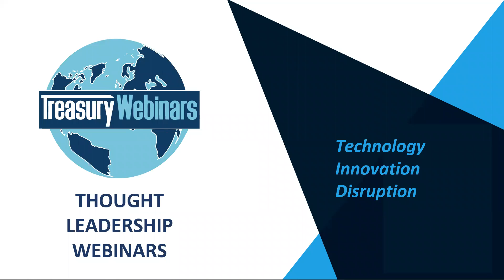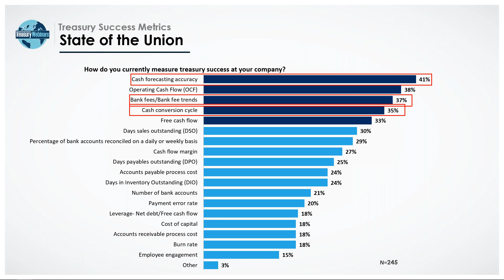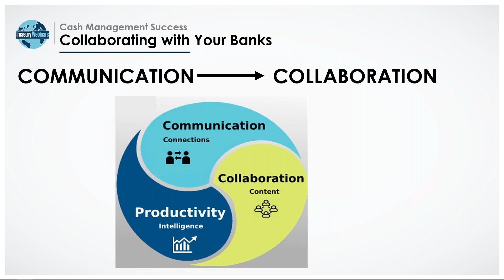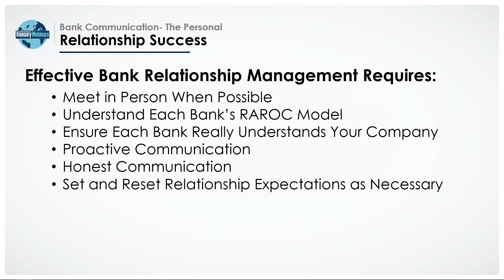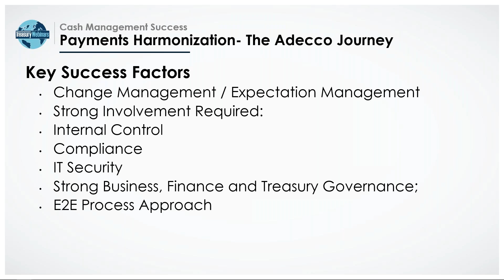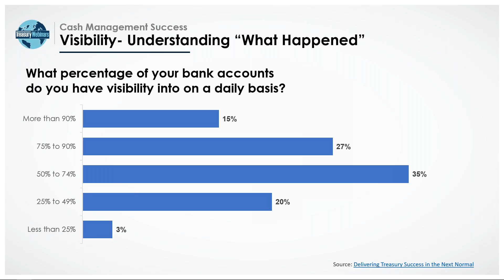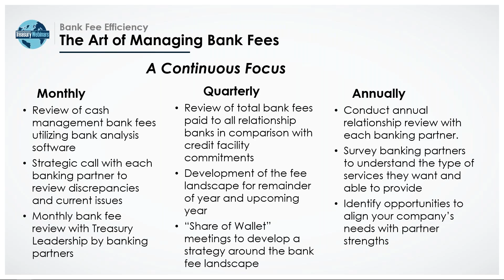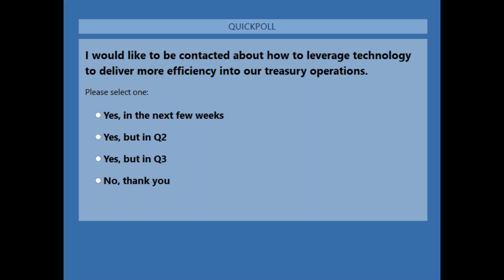Visibility is King Payments, Relationships, Fraud, Technology